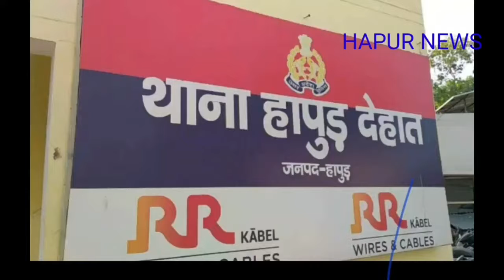Hapur में सनसनीखेज चोरी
हापुड़ में सवा दो लाख रु नकद व 16तोले सोने के जेवरात की सनसनीखेज चोरी
||hapurnewsss||